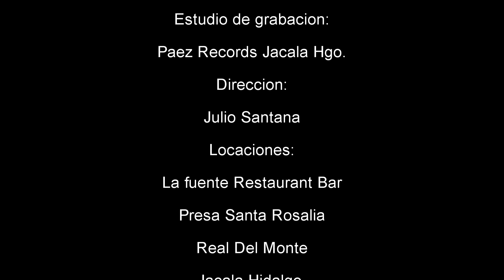Hablando de Ella Trio Innovacion de Julio Santana FT Esteban San Agustin Trineros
Les dejamos c9n todo cariño el Dueto2019 de innovacion y trineros
Esperamos sea de su completo agrado les mandamos un abrazo a todos gracias x formar parte de la FamiliaInnovacion!!